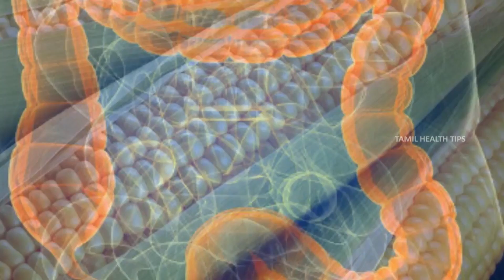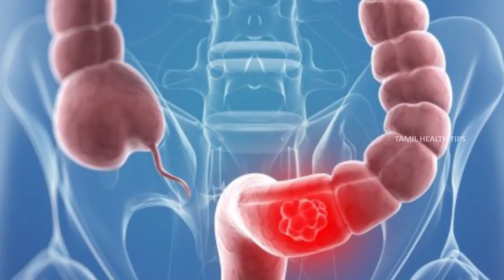Colon cancer foods - Healthy Foods || Tamil Health & Beauty Tips